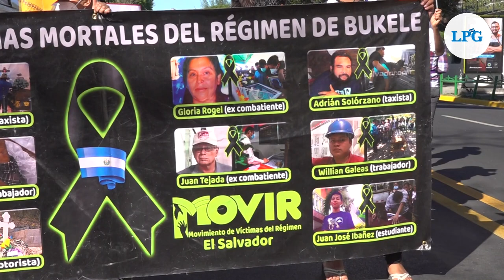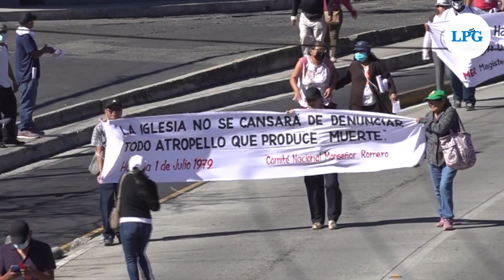Conmemoran 31 años de los Acuerdos de Paz de El Salvador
Cientos de personas marcharon este domingo 15 de enero, en el marco de la conmemoración 31 de los Acuerdos de Paz en El Salvador.